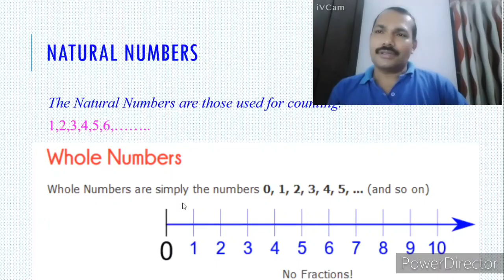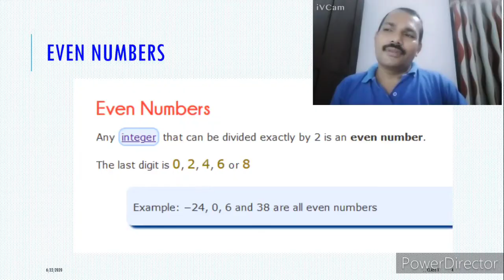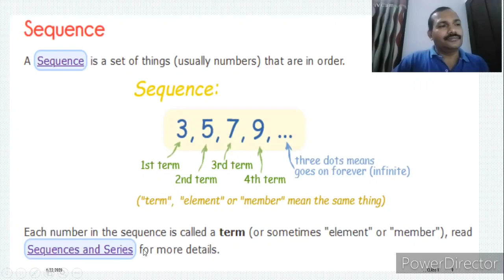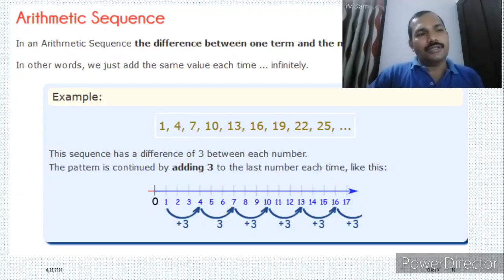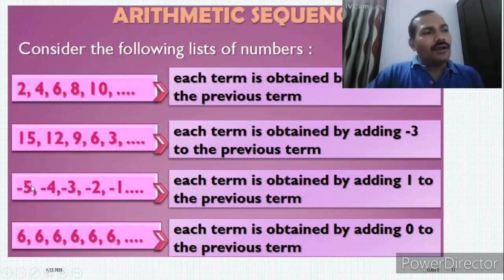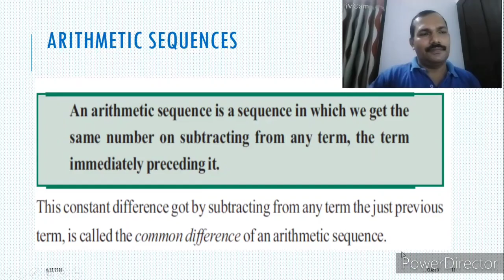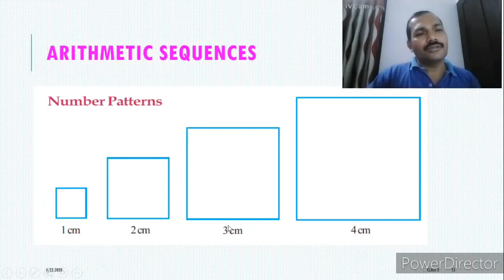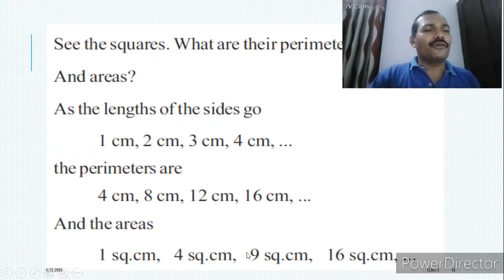SSLCMATHS ARITHMETIC SEQUENCES Chapter1 (L-1)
Hello students 👋

SSLC Mathematics Arithmetic sequences (lecture 2 ) coming soon.